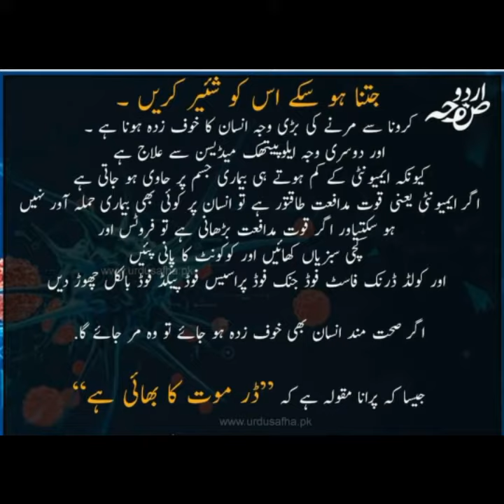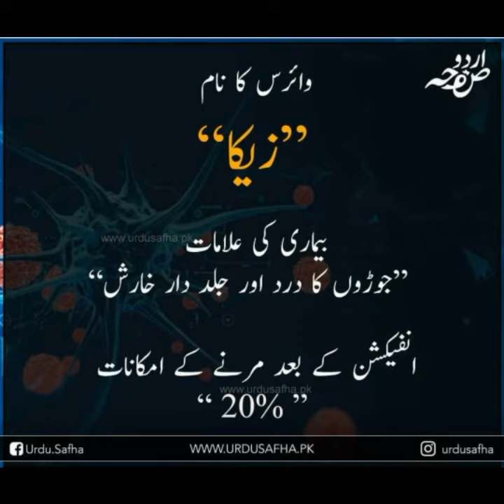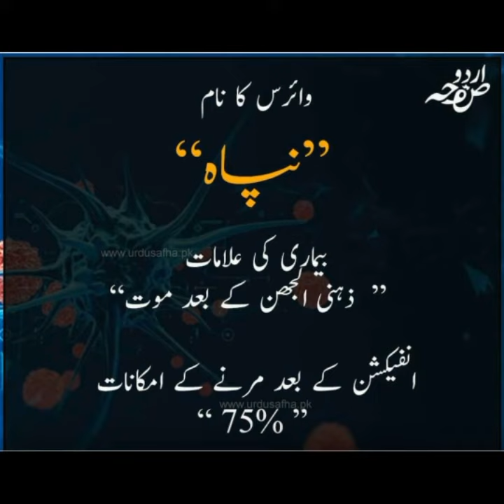Chand Bimariya Aur Unki Alamaat (corona,influenza,Congo virus,ebola etc)